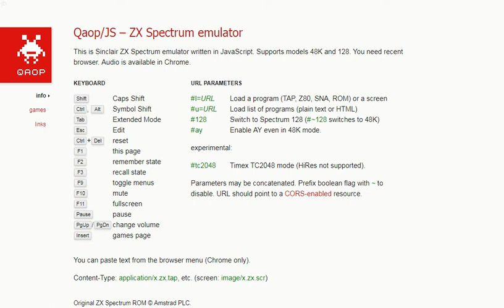Zybex - ZX Spectrum Sinclair - emulador Qaop JS